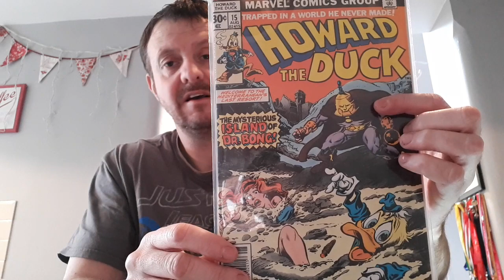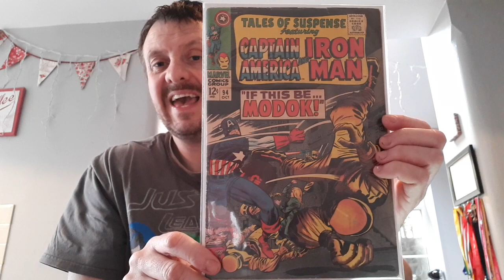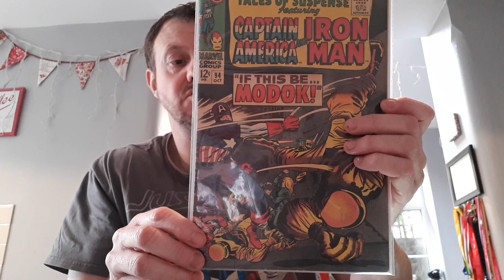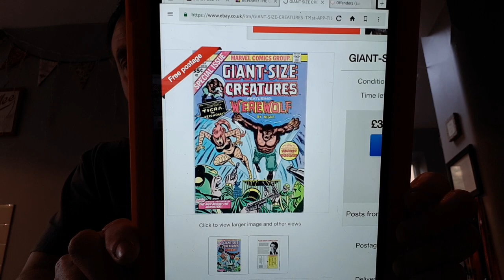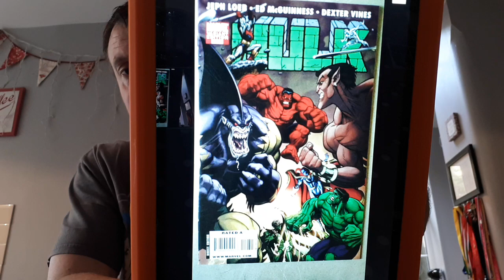Dazzie's hot comic book alert 114 - Hulu Special!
A lot of books that are on fire!